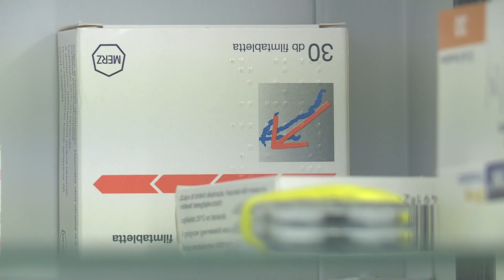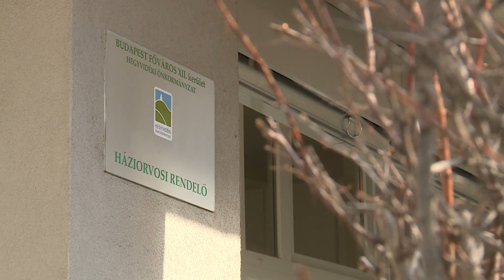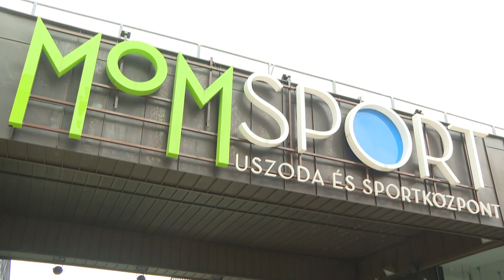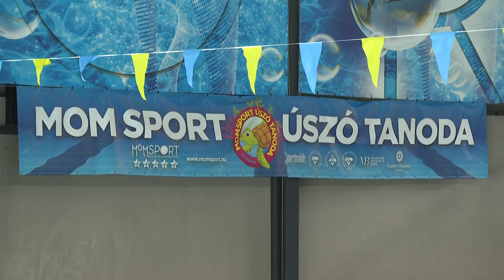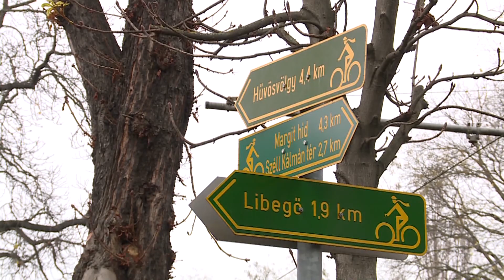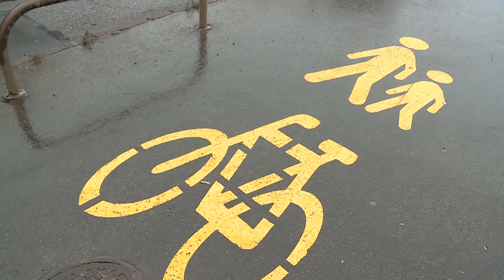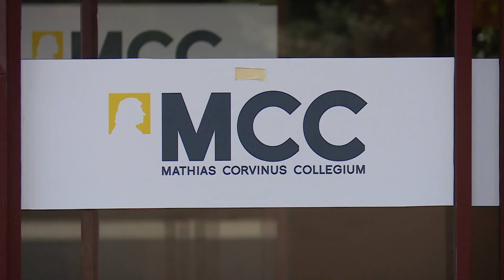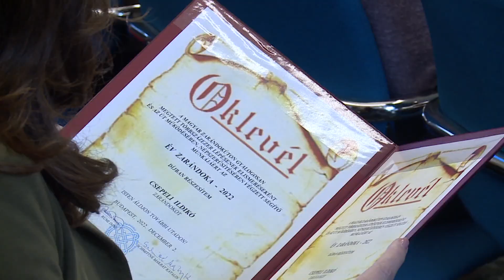Budai Híradó 2022 december 2.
Lezárult a Hegyvidéki Önkormányzat rendelő-felújítási programja. Az elmúlt években közel 1,2 milliárd forintot fordítottak a fejlesztésekre, összesen 12 helyszínen 16 rendelőt korszerűsítettek.

Önálló kerékpárút jöhet létre a Szilágyi Erzsébet fasoron, a fejlesztés részeként több csomópont átépítése is megvalósulhat.

Ismét egyre többen vesznek részt a Magyar Zarándokúton, amely a Hegyvidéket is érinti. A kerületben hamarosan egy új zarándokszállást alakítanak majd ki. Ennek helyszínét is bemutatták az Magyar Zarándokút Egyesület évzáró programján.